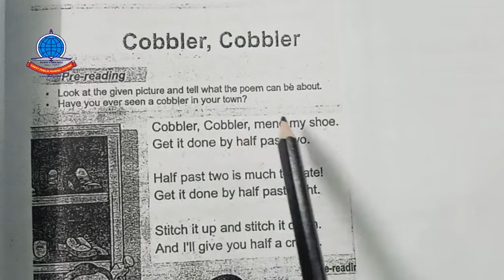K 1 Lecture 13 English Topic 2 Cobbler, Cobbler Q A+ Fill in the blanks+ Missing letters